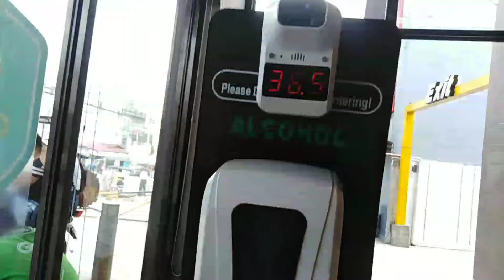Fast food across the street || Sunday habit Part 2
Luvlines Jr with her bff from her alam Mater with LuvLiNes
from the chapel to the fast food
and back home